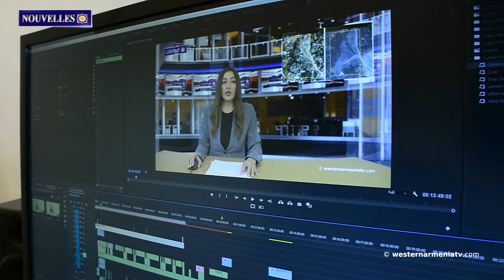Le secrétaire d'État adjoint des États-Unis se rendra en République d'Arménie,en Géorgie/Azerbaïdjan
1. 7ème session de la 2ème réunion de l'Assemblée nationale d'Arménie Occidentale : Rapport du député Ani Bedevian
2. Le secrétaire d'État adjoint des États-Unis se rendra en République d'Arménie, en Géorgie et en Azerbaïdjan.
3. Le ministre des Affaires étrangères de la Fédération de Russie a clairement indiqué qu'il n'y a pas d'idée de couloir dans le processus de déblocage de la communication régionale. "Journal "République d'Arménie
4. Le palais Dolmabahçe, construit par la famille Balyan, a 166 ans.
5. Le 100e anniversaire du cinéma arménien inscrit au calendrier de l'UNESCO
6. Pourquoi devrions-nous nous transformer à nouveau et devenir des Haykazun ?
7. Au fil de l'histoire : le produit laitier arménien matsun
8. Soutenons la télévision d'Etat d'Arménie Occidentale

BANQUE DU BÉNÉFICIAIRE : 18206
SWIFT : AGRIFRPP882
IBAN : FR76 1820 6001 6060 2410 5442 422
BÉNÉFICIAIRE : Assemblée des Arméniens (AAAO)
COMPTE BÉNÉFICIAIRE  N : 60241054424